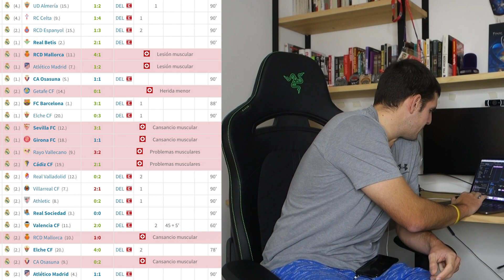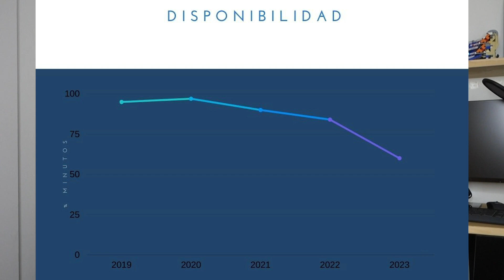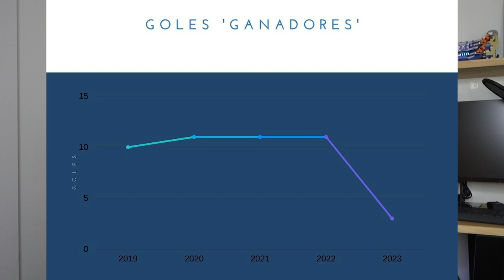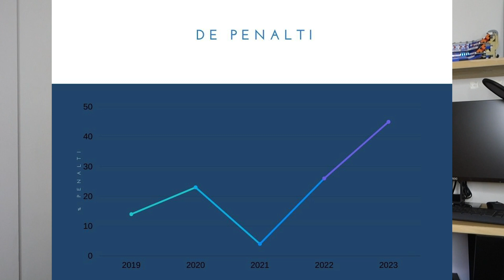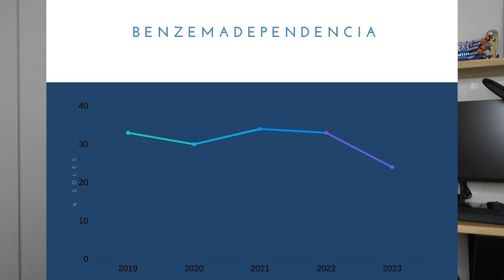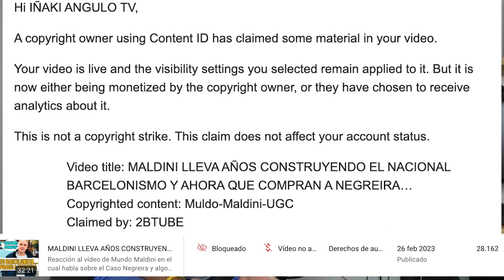BENZEMA NO MARCA LO SUFICIENTE Y NO JUEGA LO SUFICIENTE Y HAY QUE FICHAR UN 9 CRACK SÍ O SÍ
Noticias del Real Madrid protagonizadas por la última hora antes del Clásico en el que no va a estar Lewandowski en la Copa del Rey debido a una lesión que le va a hacer perderse por lo menos dos semanas así que veremos si puede llegar al Clásico de LaLiga que apunta a ser totalmente decisivo, especialmente para el Real Madrid. Además aprovecho este vídeo para hacer un análisis de la temporada de Benzema en LaLiga y su descenso clarísimo y preocupante de la productividad ya que está pudiendo jugar mucho menos de lo que solía y además la productividad y los goles de Benzema han bajado en todo haciendo totalmente necesario que haya que fichar un nueve. Además os cuento por qué Maldini me ha bloqueado un vídeo en el que reaccionaba a una opinión suya y definitivamente os cuento cómo pidió al director de Marca que me echaran de comentar los partidos en Radio Marca.